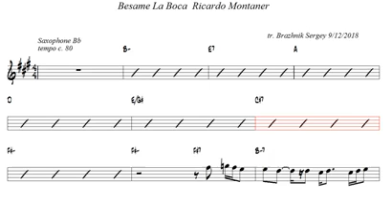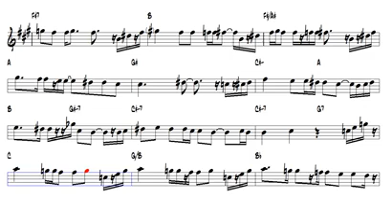Besame La Boca Ricardo Montaner Tenor Sax